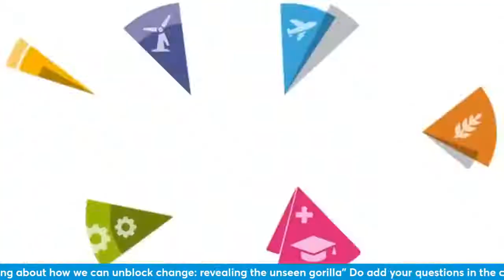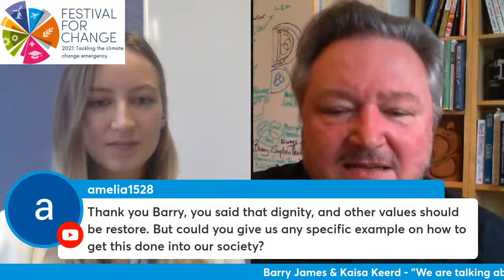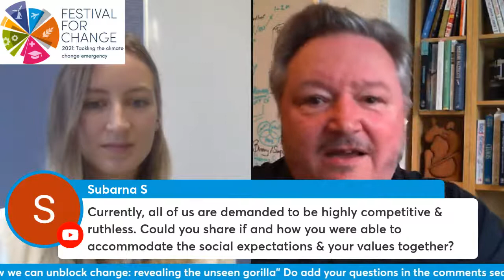Barry James - Enabling Change by Seeing the Unseen Talk.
It’s a puzzle that’s become crucially important: Why after more than three decades are we still not able to take decisions and the action needed to safeguard our planet now and for future generations?
Why do we, as a species, continue to play fast-and-loose with our planetary home - if not safety-last then just the ‘safety we can afford’ approach? If our ‘house is on fire’ why would we be counting the cost before calling the fire brigade? How much longer can this go on - and what can we do about it? We need to understand this problem in order to tackle it - and politics-as-usual hasn’t worked.
Could it be that it’s the unseen gorilla in the room that’s dictating the agenda? Framing our collective thinking and decision making so effectively as to cripple our thinking and so our response?
How can we step back far enough and in time to prevent yet more loss and damage to humanity and planet? To identify the unseen gorilla?

Barry is a writer, civil campaigner and veteran technologist prominent in Fintech, Blockchain and Crowdfunding, and a thought leader in the fast-emerging field of CBDCs (Central Bank Digital Currencies).

Currently writing on Humane Economics and leading the Remaking of Money:Navigation project he has made contributions nationally and internationally also in innovation and financial regulation. Particularly the ideas behind the creation of the Financial Conduct Authority’s Innovation Unit – since copied by regulators around the world.

Currently also writing a regular column on the global move to national digital money systems (¥ $ £ €…), and its impact on Geo-Politics, for The Fintech Times.